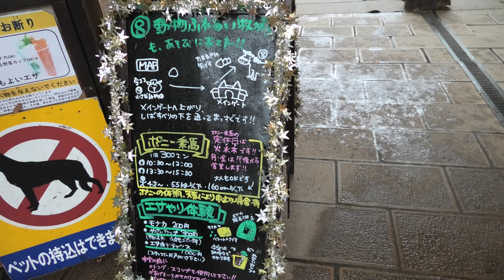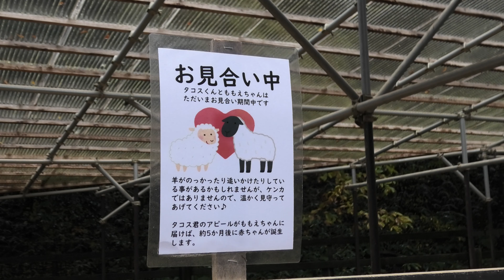小さな動物園 (道の駅 丹後王国「食のみやこ」) 2019年11月25日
ヒツジ、ヤギ (道の駅 丹後王国「食のみやこ」)

□ ヒツジ
英名：Sheep
学名：Ovis aries

□ ヤギ
英名：Goat
学名：Capra hircus

■ 撮影場所
道の駅 丹後王国「食のみやこ」 (京都府)
Tango Kingdom [Shoku-no-Miyako]